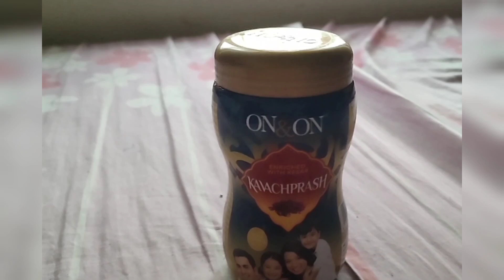HEALTHY FAMILY IS A HAPPY FAMILY 👍🏻👌🏻ഉപയോഗിക്കുക മാറ്റം തിരിച്ചറിയുക 😍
കുറെ സമയം ജോലി ചെയ്യാന്‍ കഴിയാത്തവ൪ക്കും/പഠനത്തില്‍ ബുദ്ധിയും ഓ൪മ്മശക്തിയും കുറഞ്ഞ മക്കൾക്കും 😍